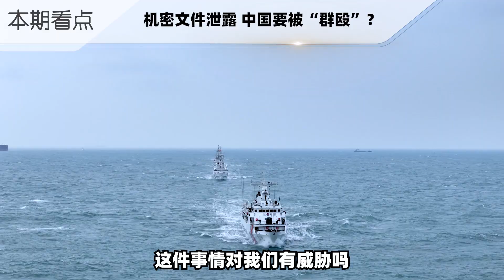中國發出的機密文件外洩？不一定是誰幹的，但菲律賓一定要教訓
中國發給馬來西亞的機密文件，被菲律賓媒體洩露，這件事對我們有威脅嗎？話說國際形勢~